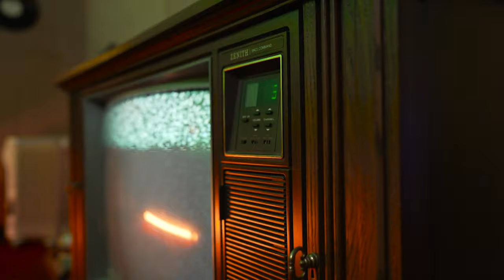Anthony Hall - Roosevelt Live (Visual Album)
Director:
Tony Pettiford
Broadway Chapman

Production Company:
Clear Scope Media
Vgn Bae Studios

Executive Producer:
Anthony Hall
Dominique Side

Producer:
Alonzo Pettiford
Broadway Chapman

Production Coordinator
Natasha Gregg- Clear Scope media
Queen Aftan- Vgn Bae Studios

1st Assistant Director:
Tia’Ja Fletcher- Clear Scope Media

Director of Photography:
Zackary Turner- Clear Scope Media

Production/Lighting Director:
Jordan Smith- Clear Scope Media
Broadway Chapman- Vgn Bae Studios

Editor:
Erin Jefferson- Clear Scope Media

Production/Anthony Hall Assistant:
Brandon Collins

BTS:
Michael Bishop

Band:
Eric King- Keys/Musical Director
Cody Smith- Guitar
Dwayne “DW” Wright- Bass
Aldarian “Peanut” Mayes- Drums
Andre Jones- Organ
David Starks- Talkbox
Quennel Gaskin- Keys “He’s Alright”

Chelsea Cymone- Vocals
Mario Brantley- Vocals
Madicin- Vocals